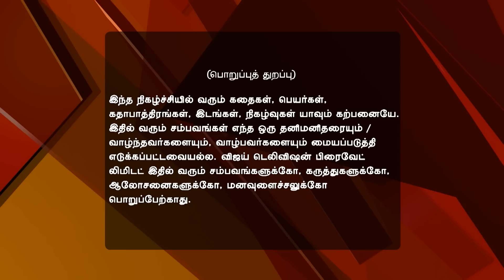Saravanan Meenatchi 05/18/17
Saravanan Meenatchi!
Sakthivel's Ten Lakh Deal
Muthazhagu and Meenatchi confront each other with a challenge. Sankarapandi turns down Sakthivel's deal. Why?